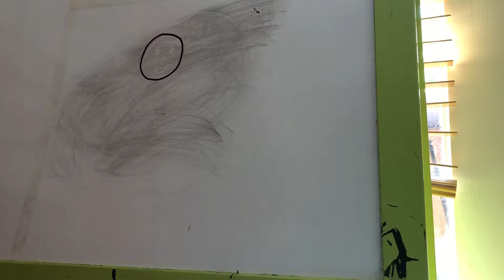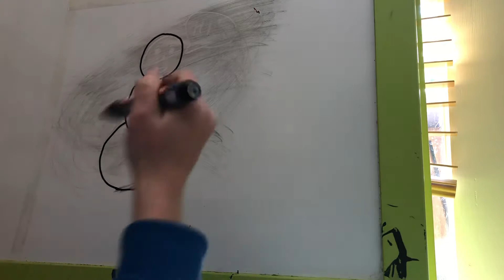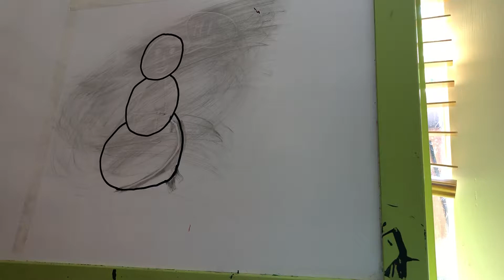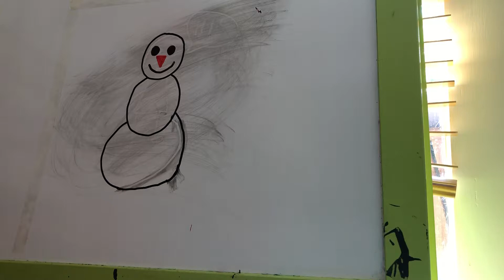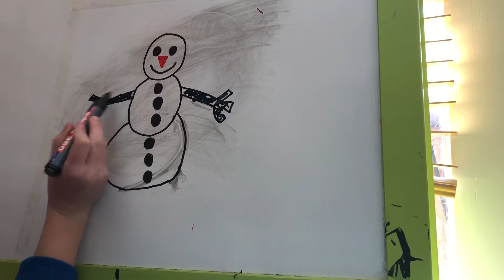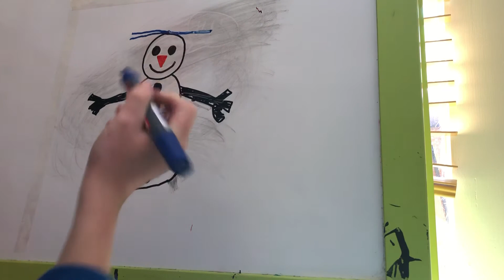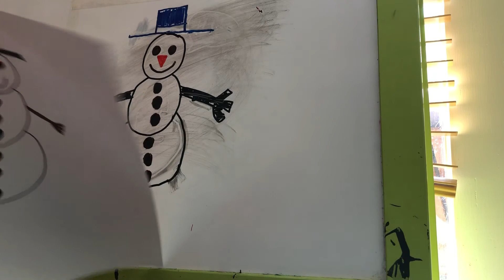How to draw a snowman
I am not good on whiteboards